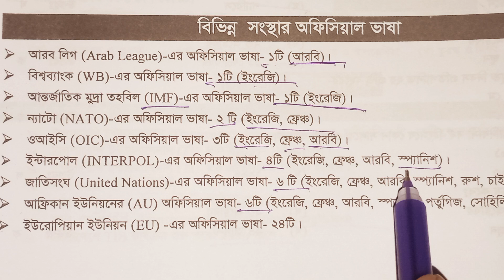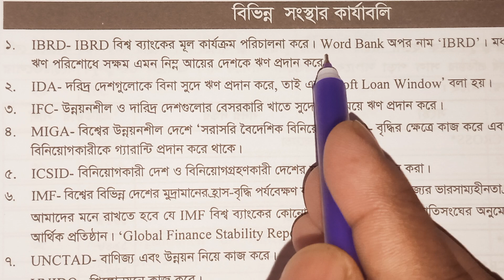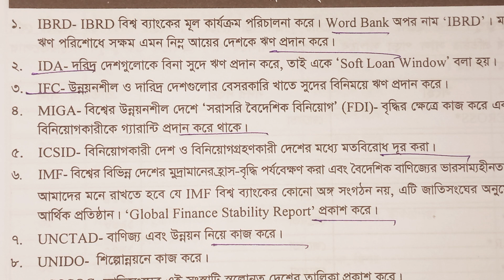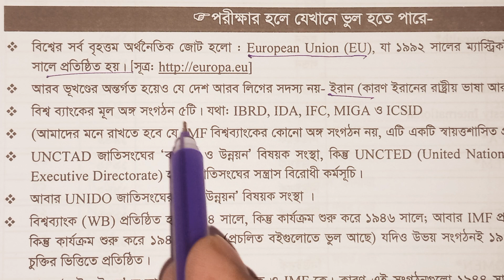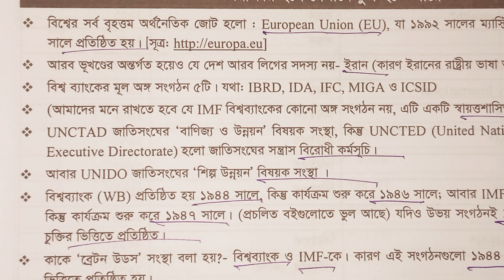বিশ্বের বিভিন্ন সংস্থার ভাষা, কার্যাবলী ও রিপোর্ট সম্পর্কিত সকল গুরুত্বপূর্ণ প্রশ্নোত্তর ২০২৩